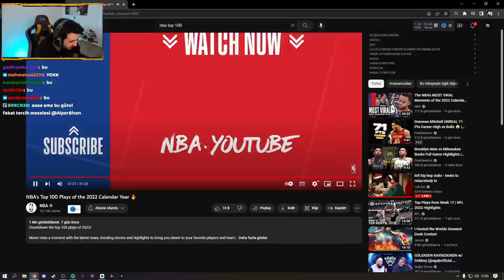NBA: 2022'nin EN İYİ 100 HAREKETİ! VİDEOSUNU İZLEDİK!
NBA Official Channel: @NBA

Açıklamayı okuyan izleyicilere selam olsun! Desteğiniz için çok teşekkür ederim, serinin devamı için beğen tuşuna basmayı, kanalı arkadaşlarınıza önermeyi unutmayın. :)